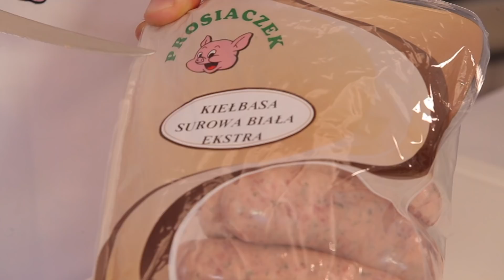Nożem i Widelcem 240. Croque madame.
Program TV dla miłośników gotowania i kulinariów. Autor Paulina Rubczak; zdjęcia Marcin Zaborowski; zdjęcia/montaż Adam Kossakowski; kierownik produkcji Małgorzata Szczepaniak; GOTUJE Rafał Godziemski.